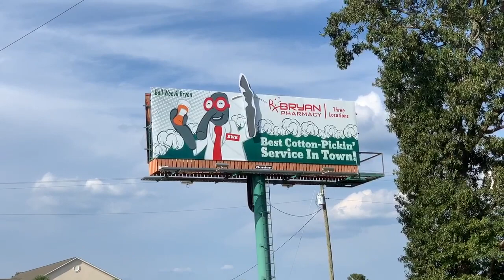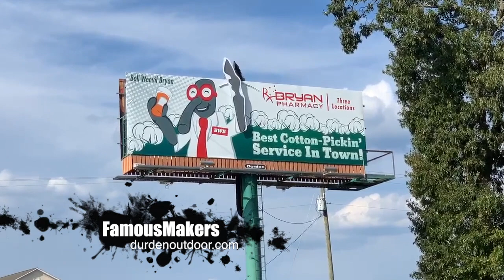BRYAN PHARMACY Boll Weevil Bug Motorized Waving Arm Billboard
BRYAN PHARMACY is a popular local pharmacy located in Enterprise Alabama (Home of the Boll Weevil).  Durden Outdoor created and produced a billboard campaign around the pharmacies new mascot named Boll Weevil Bryan!!  Including one billboard with a motorized waving arm that waves at over 30,000 cars per day.  Contact Durden Outdoor for information on how we can make your business "FAMOUS".